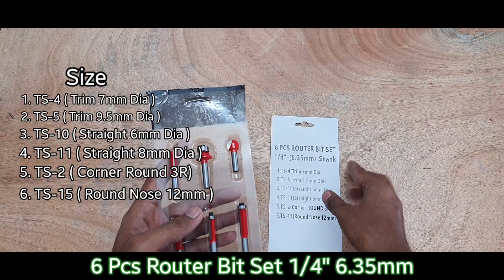Router Bit Set | 6.35mm 6pcs sets | Trim | Straight | Corner | Round nose Powertool kits Unboxing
best price Available

Trimmer bit is a small handheld router with a few minor variations. The main difference is they are smaller in size. The compact size also allows you to use the trimmer bit with one hand, which can be convenient when you need an extra hand to hold down the material. They are designed for trimming plastic or veneer laminate. However, trimmer bits are also capable of handling other tasks, including light routing tasks. While you can use the trimmer bits for some routing tasks, the smaller size is not suited for heavy-duty routing. Trimmer bits also typically have a guide bearing attached to the router instead of the router bit. The purpose of this design is to prevent the bearing from scratching the laminate material.